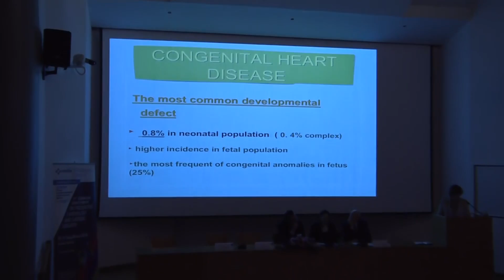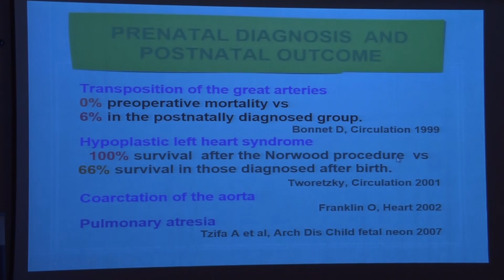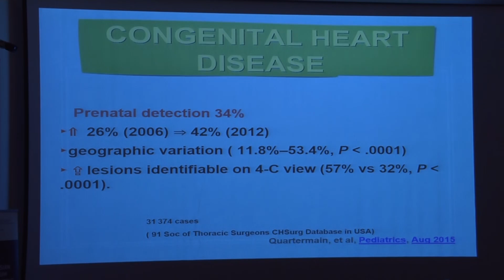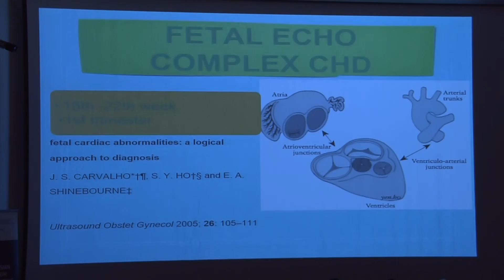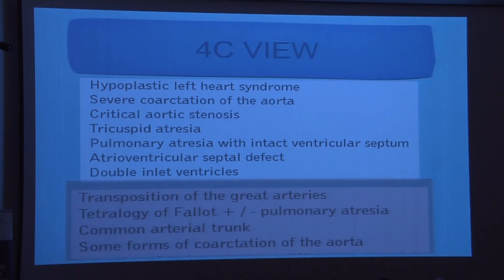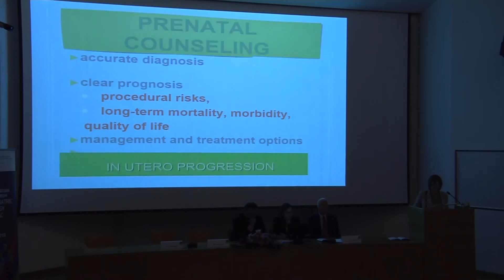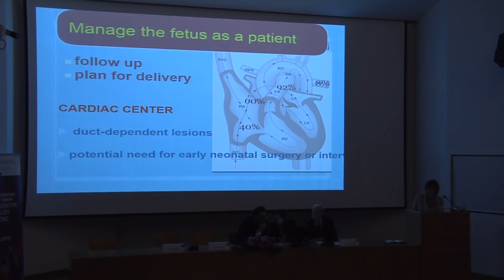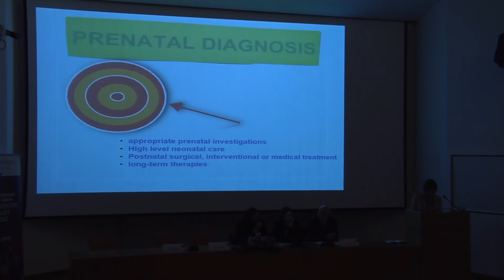Prenatal diagnosis of complex congenital heart disease - Areti Komnou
Ημερίδα: 2nd Eurasian Joint Forum On Paediatric Cardiology And Cardiac Surgery
Ομιλήτρια: Areti Komnou, Consultant Paediatric Cardiologist, Mitera Children’s Hospital, Athens, Greece